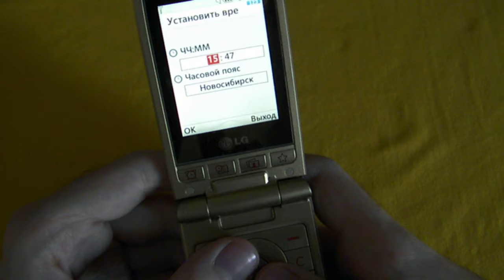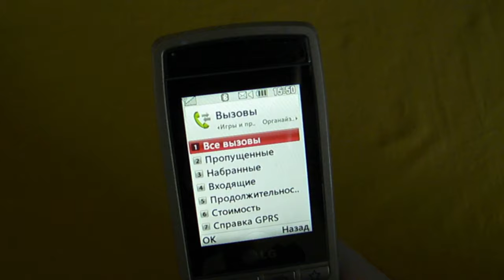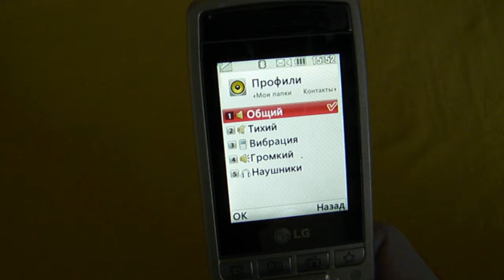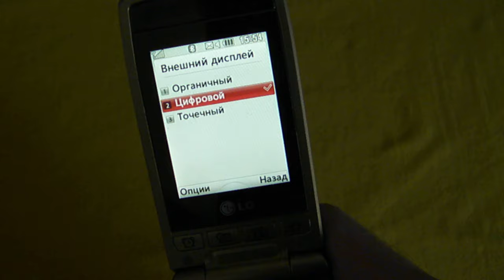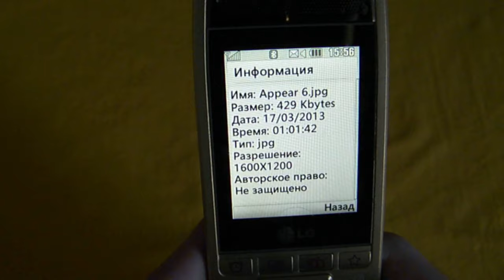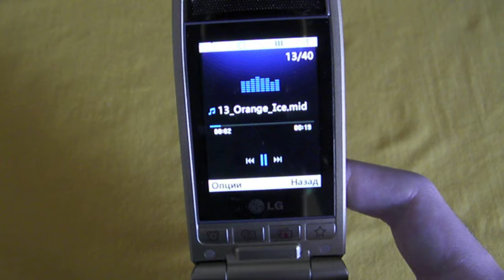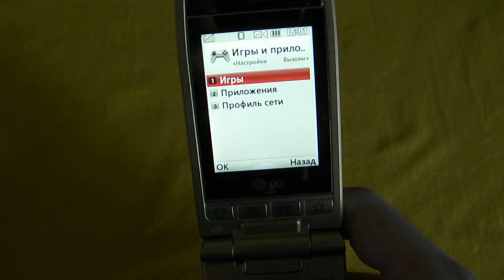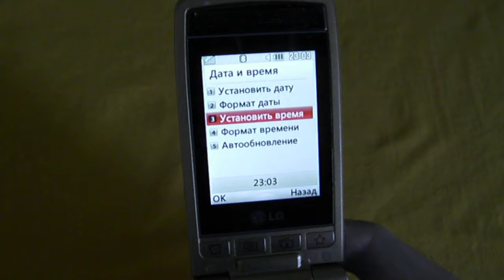LG KF300 - ретро обзор 16 лет спустя